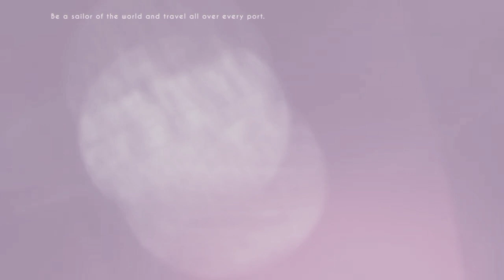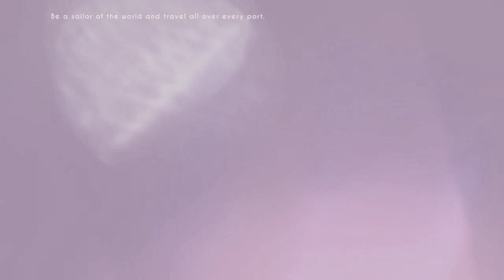Purple Abstract Graphic Motion Animation | Free Video